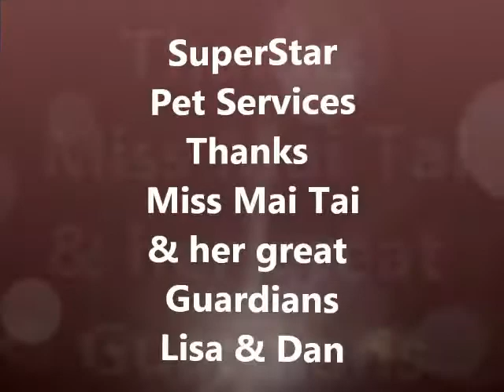Summerlin's Best Pet Sitter. SuperStar Pet Services presents Mai Tai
Brand new video, join us in welcoming Mai Tai the the SuperStar Pet Services family. Mai Tai a sweet, smart mixed breed. "We Care When You Can't Be There"